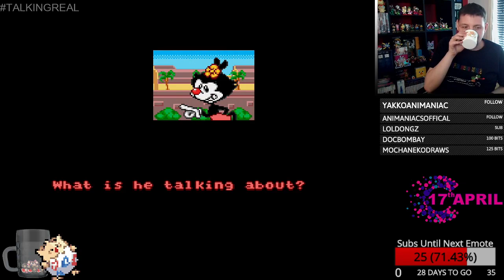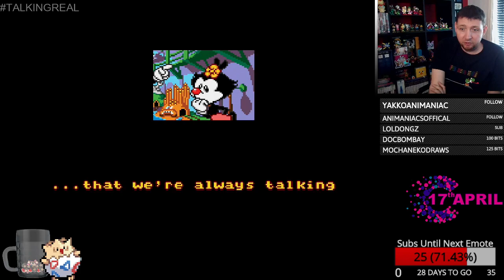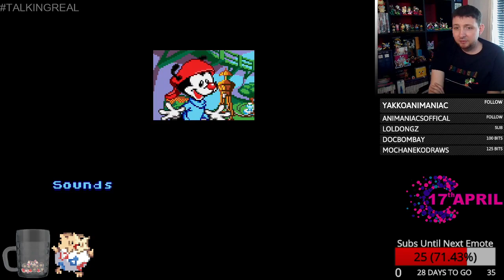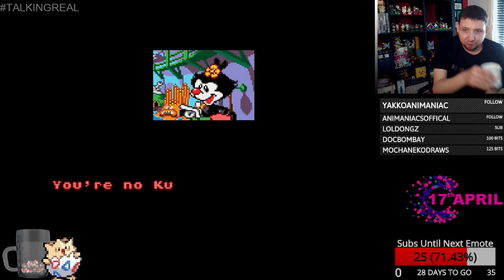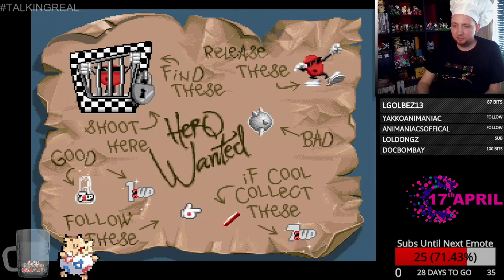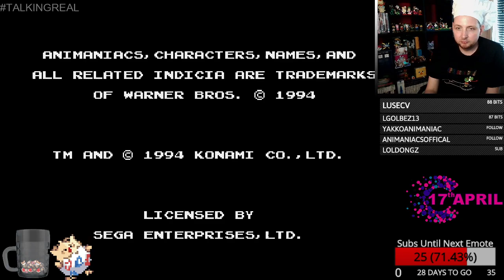Retro Good Friday